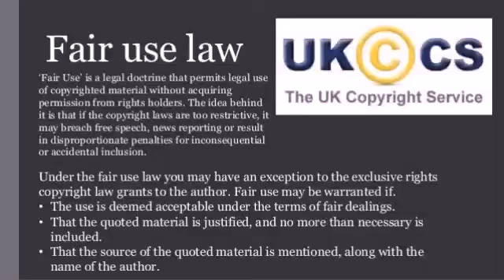Tommy is being smeared by the sun aswell as the bbc